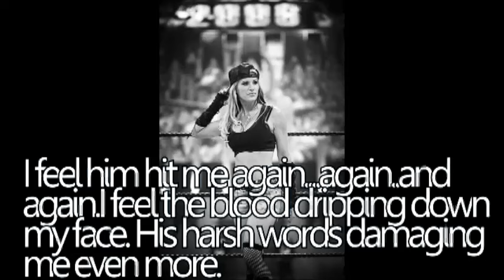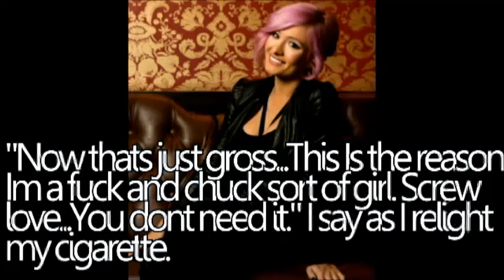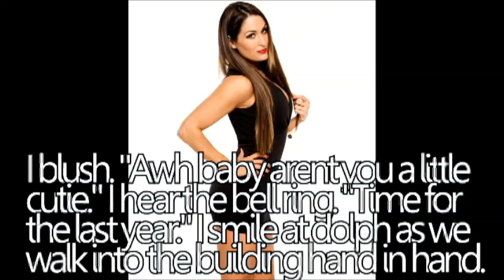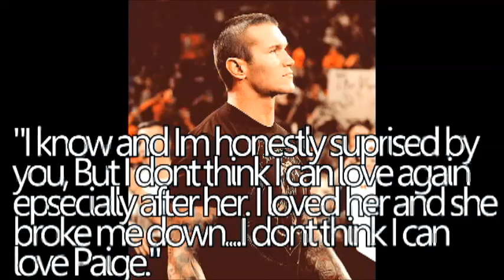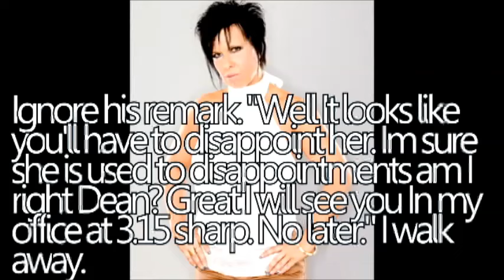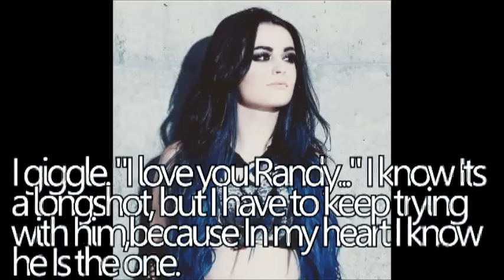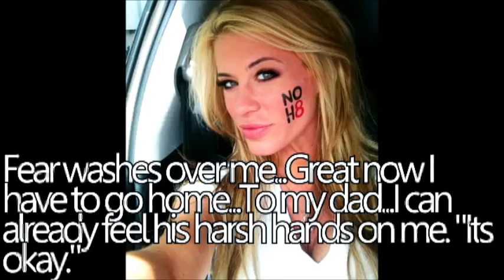WWE: What You Do To Me 1x01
5+ Likes
2+ comments for next.
Im sorry It took long to come out. I was on holiday and I had no internet. I hope you enjoy. Next one will be at the Weekend:)